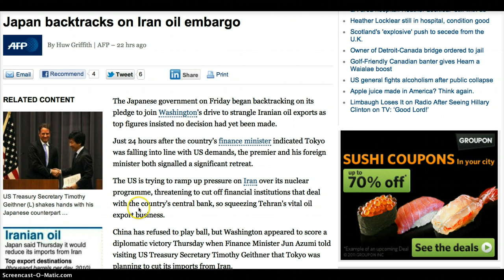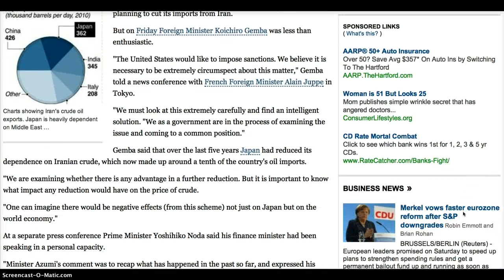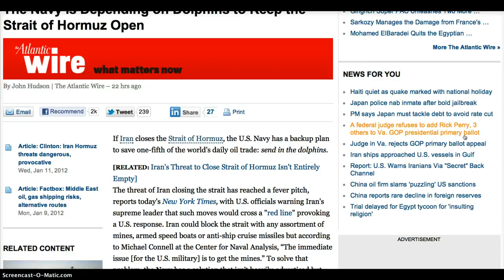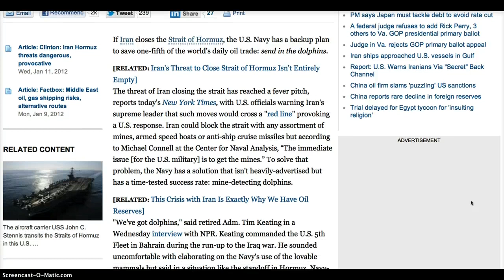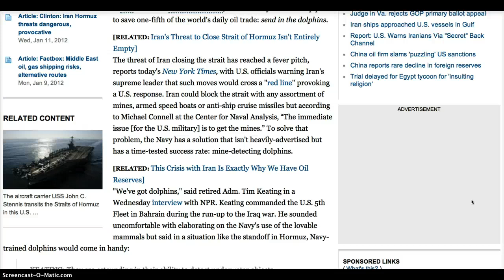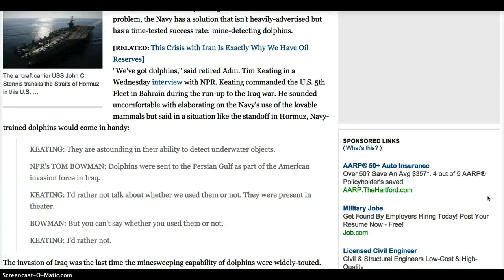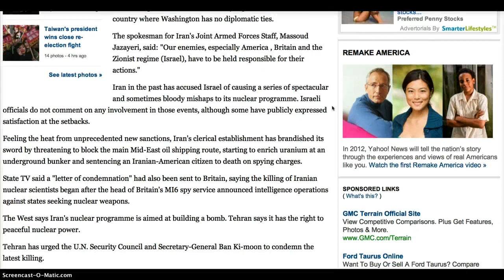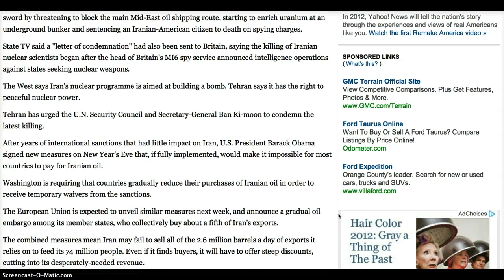Dolphin Mine Detectors~US/CIA involved in Iran's Nuclear Scientist Murder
Iran said on Saturday it had evidence Washington was behind the latest killing of one of its nuclear scientists, state television reported, at a time when tensions over the country's nuclear program have escalated to their highest level ever.We have reliable documents and evidence that this terrorist act was planned, guided and supported by the CIA," the Iranian foreign ministry said in a letter handed to the Swiss ambassador in Tehran. If Iran closes the Strait of Hormuz, the U.S. Navy has a backup plan to save one-fifth of the world's daily oil trade: send in the dolphins. Just 24 hours after the country's finance minister indicated Tokyo was falling into line with US demands, the premier and his foreign minister both signalled a significant retreat.